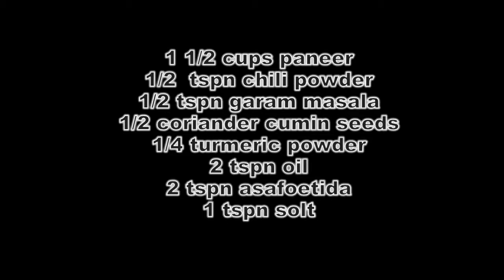paneer pakoda | How To Make Paneer Pakoda | Paneer Pakoda Recipe In Tamil